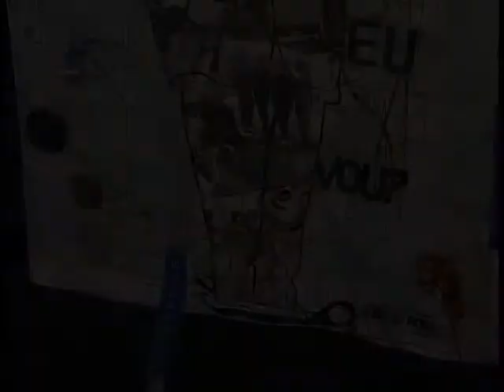Até 17 de dezembro, exposição no Palácio do Planalto conta vida do poeta Noel Rosa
NBR Notícias - 22.11.11: Até 17 de dezembro, uma exposição no Palácio do Planalto, conta a vida do poeta, músico e cronista Noel Rosa, um dos grandes nomes da música popular brasileira. É uma viagem à história do Rio de Janeiro na década de 30.  Agora em dezembro, Noel Rosa completaria 101 anos.